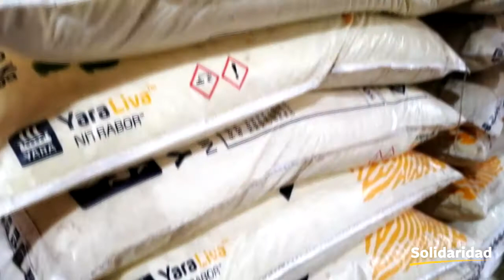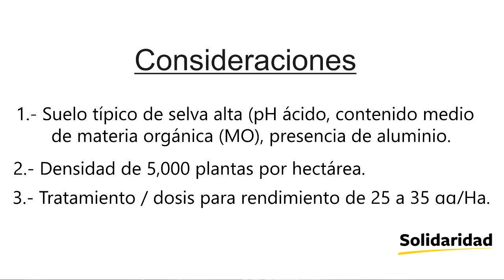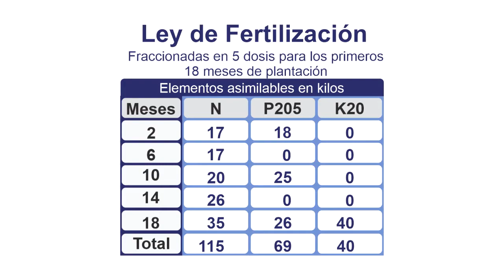Fertilización de crecimiento y de producción del cafetal, part 1